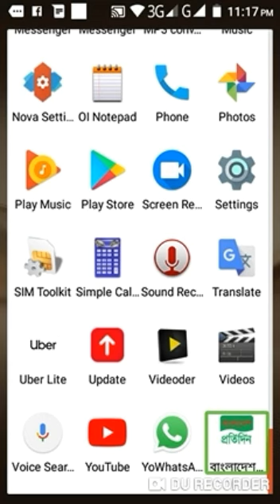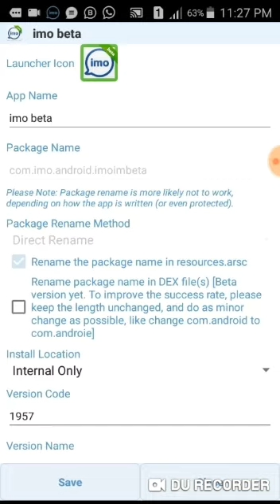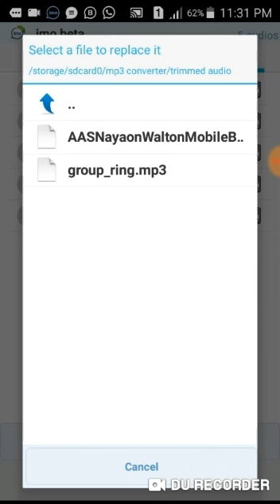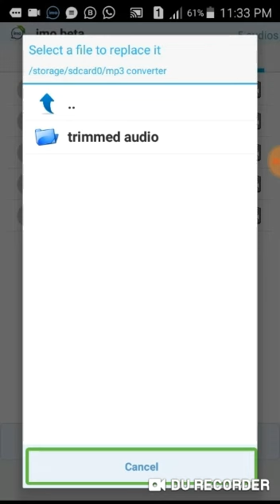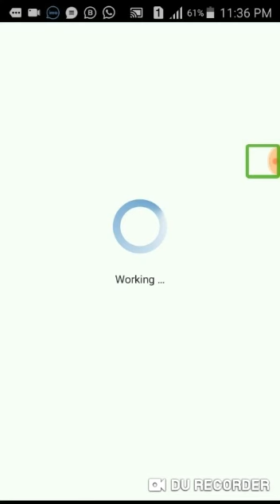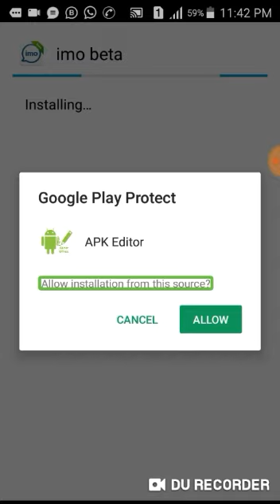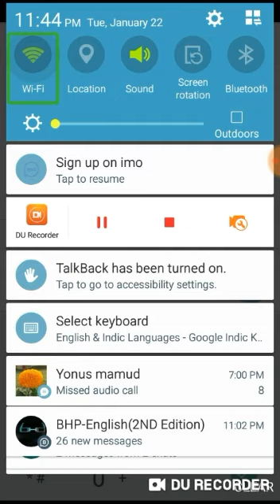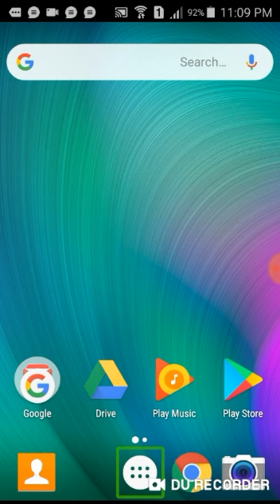How to edit androide apps via using apk editer? P2. ful bangla overview for you!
Want to customise apk on your own style?
Just watch our video now.
Hello viewers, whatssap. We hope you are very well. Cause of you are on digital world
Friends for giving much more plesure, we have come one more time with a greate video tutorial for you..
This is part 2 of apk editing tutorial.
Viewers, in part1, we have been showne how to cheinge apk name and loncher icon of any application, via using apk editer.
In this part, we are going to share with you how to replace any audio, xml, txt, and all images of any application, via using apk editer.

Its easy and symple.
So what are you waiting for?  Watch and enjoy!
Friends did you mis part1 of apk editing tutorial?
No problem click on the link below, and watch how to edit apk via using apk editer part1